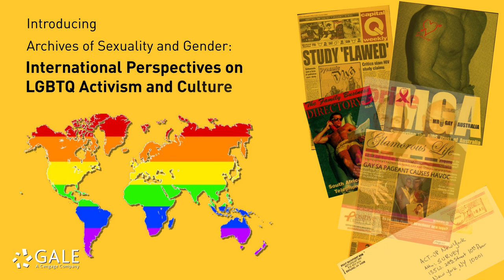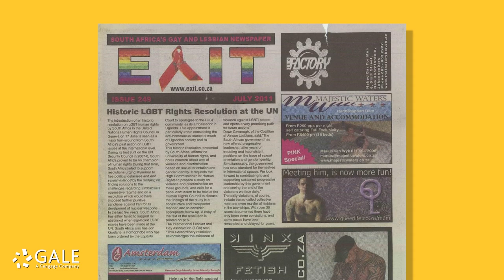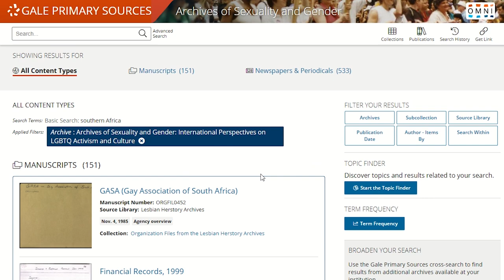The Value and Uniqueness of International Perspectives on LGBTQ Activism and Culture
The fourth installment of Gale’s award-winning Archives of Sexuality and Gender series.